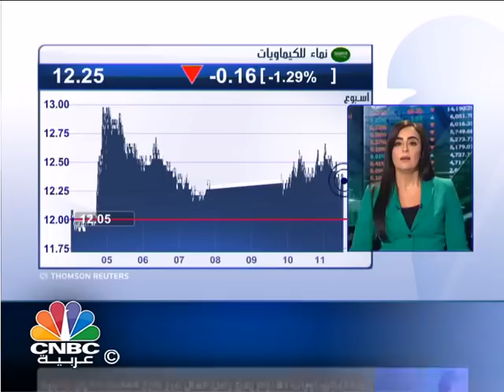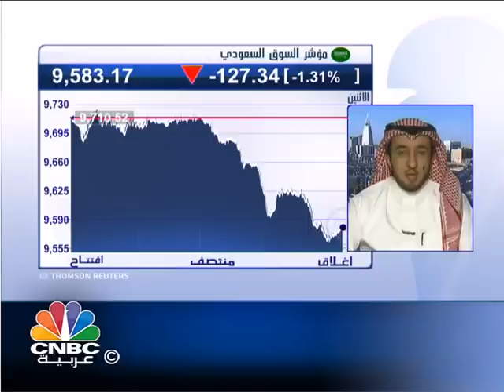السوق السعودي ارتفع بنسبة 2.5% خلال الاسبوع الماضي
اشار المحلل المالي بشركة الرياض المالية ياسر بن احمد الى ان السوق السعودي شهد ارتفاعات قوية على مدار الاسبوع الماضي بنسبة 2.5% مدعوما بالاداء القوي لمجموعة من الاسواق وعلى رأسها الاسواق الخليجية في دبي وابوظبي